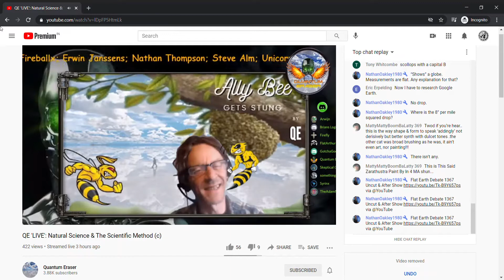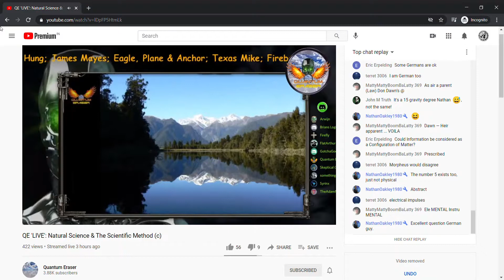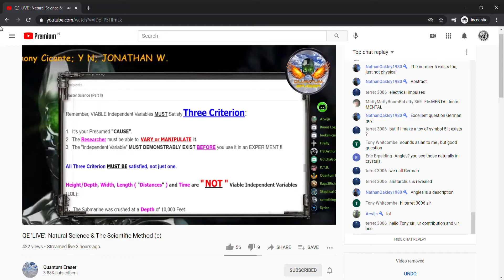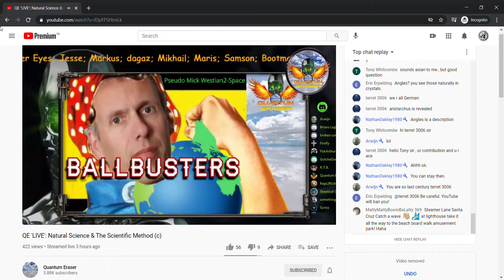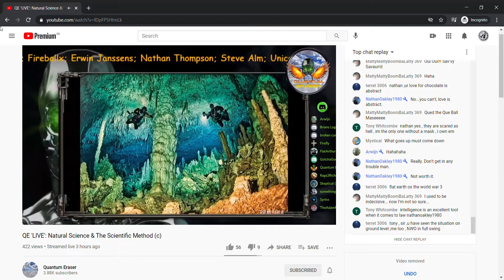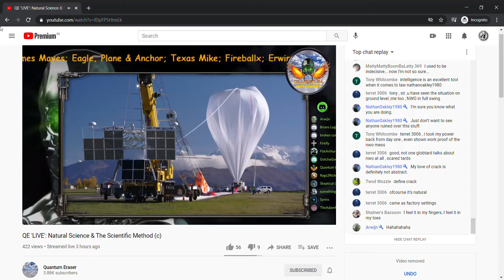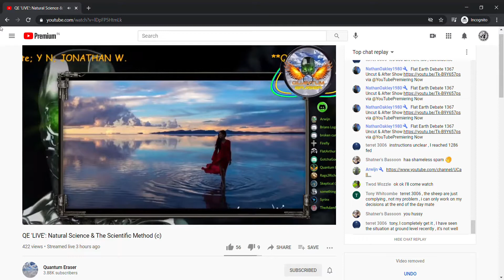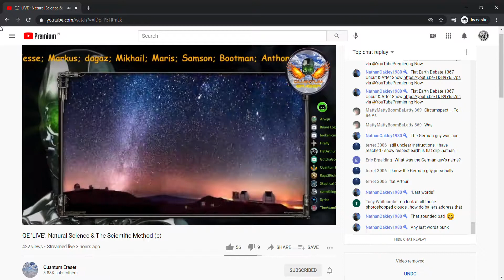FlatArthur GotchaGood Quantum Eraser ! Epic Discussion with Ballbusters